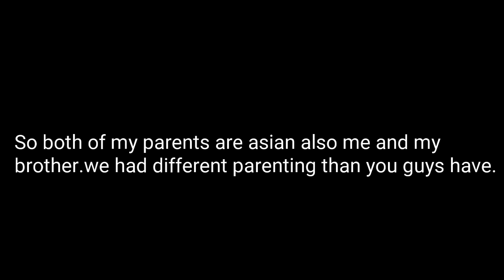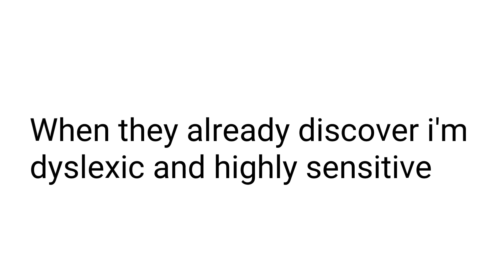My parents vs other parents| discord at the descripttion(i love this thumbnail lol XD)